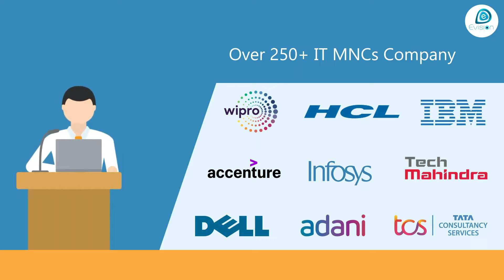Congrats ,Komala | Bengaluru | Salary 3 LPA |Got Selected in " WIPRO " as Associate Network Engineer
Course Module:

Lesson 1: Deploying and Managing Windows Server 2016

Windows Server 2016 Overview
Overview of Windows Server 2016 Management
Introduction to Windows Power Shell
Lab-1   : Installing Windows Server 2016
Lab-2   :Post-Installation Configuration of Windows Server 2016 New and Advanced Features of Windows Server 2016
Lab-3:  Deploying and Managing Windows Server 2016

Lesson 2: Introduction to Active Directory Domain Services Overview of AD DS

Overview of Domain Controllers
Lab-1  : Installing a Domain Controller
Lab-2   : Implementing Virtualized Domain Controllers
Lab-3  : Implementing RODC
Administering and Managing AD DS Database
Lab-4  : Overview of AD DS Replication
Lab-5   : Configuring AD DS Sites
Lab-6  : Configuring AD DS Trusts
Lab-7  : Configuring and Monitoring AD DS Replication
Lab-8  : Implementing AD DS Sites and Replication
Lab-9  : Installing Domain Controllers

Lesson 3: Managing Active Directory Domain Services Objects

Lab-1  : Creating & Managing User Accounts/Bulk User
Lab-2   : Creating & Managing Groups
Lab-3   : Managing Computer Accounts
Lab-4  : Delegating Administration
Lab-5   : Configuring Password Policy and User Account Lockout Settings
Lab-6   : Configuring Managed Service Accounts
Lab-7  : Managing Active Directory Domain Services Objects

Lesson 4: Implementing IPv4 and IPv6

Overview of TCP/IP
Understanding IPv4 & IPv6 Addressing
IPv6 Transition Technologies
Lab-1  : Configuring and Troubleshooting IPv4 &IPv6
Lab-2  : Implementing IPv4 &IPv6

Evision's trainee, Komala , from Bengaluru , Karnataka  has recently completed her Evision's job internship and got placed in WIPRO. Let’s listen to her success story here:

Hello, My Name is Komala. I am from Bengaluru,Karnataka . I have completed BCA From T John College. After graduation, job searching is very difficult. But I get chance through Evision Technoserve. In evision I had joined job guarantee online Internship program at Evision.I got selected for WIPRO  with Salary Offered 3 lakh/ year as  Associate Network Engineer . I think Evision Technoserve is great platform to grow myself. The trainers are very helpful. They support and motivate me to learn something new. Once again , thanks you Evision.

After Komala, you can be Evision’s next proud success. So, What are you waiting for? Enroll in our 100% job-guaranteed program and take your career to a new height.

Enhance your knowledge about networking with our 100% practical training sessions and theory classes. Over the last few years, we have successfully placed 10 times more students than any other institutes at high salary packages.

Our students are working at top-notch IT firms, including IBM, Locuz, Mindtree , Capgemini , Cognizant , Infosys , Genpact and others.